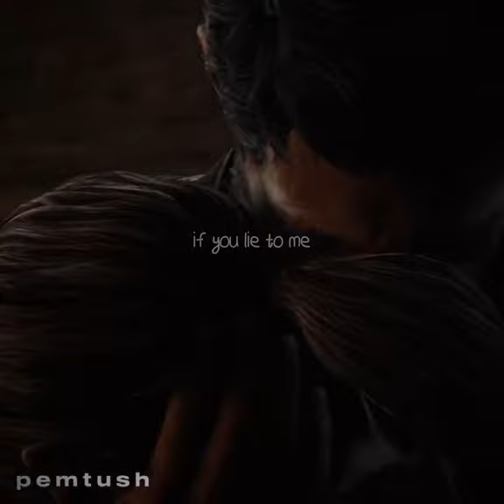My Way by Frank Sinatra was made for him - thelastofus📺📺